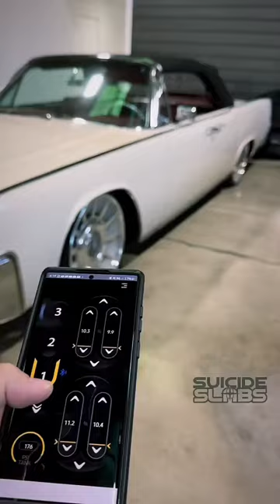Controlling your air suspension should be easy 🔥